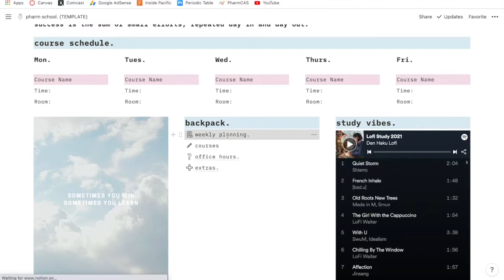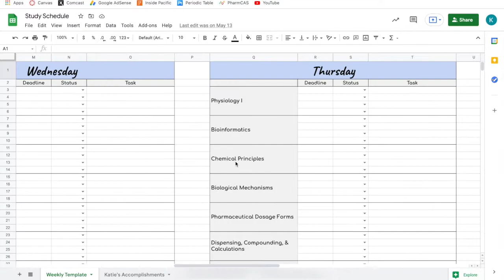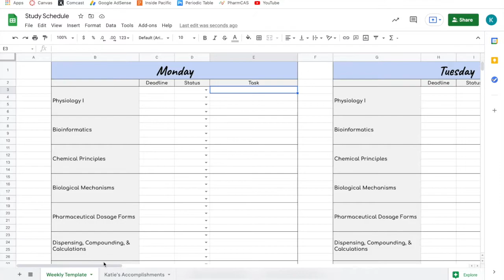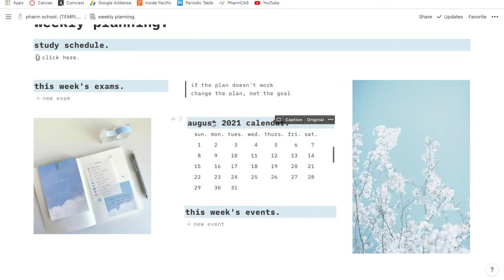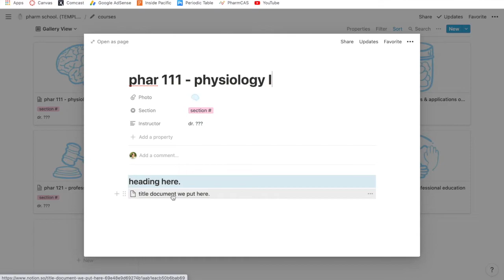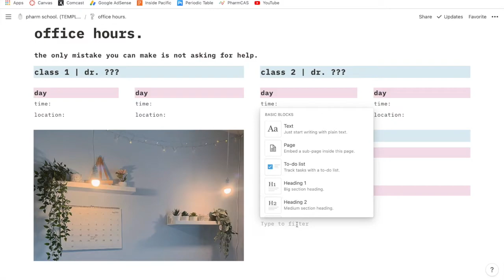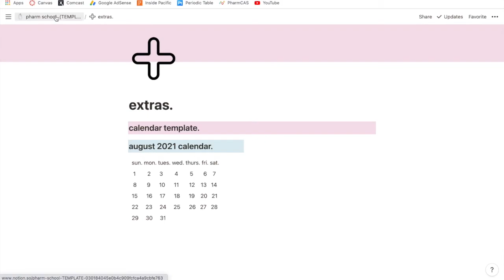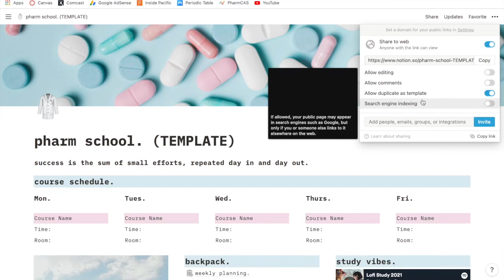How I Use Notion as a Graduate Student! (+ free template)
Today, I show you my notion workspace that I will be using this fall for graduate school/college/university. I can definitely see this helping me and my pharmacy school friends to stay organized and productive. I even include a FREE template of my workspace that you can duplicate and use for yourself!

Music~
Ohayo - Smith The Mister ~ 6/6/21